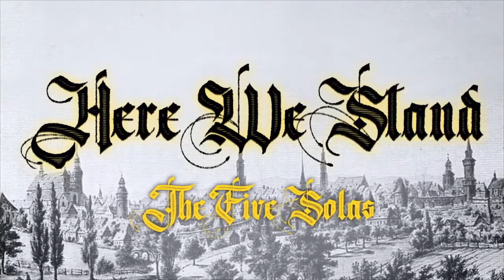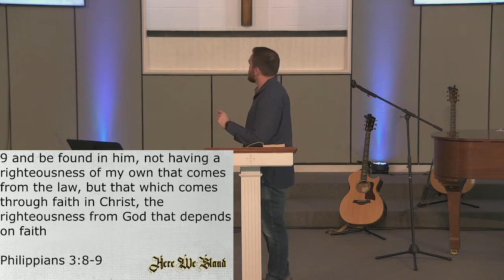Here We Stand